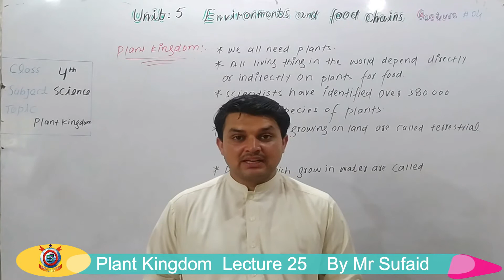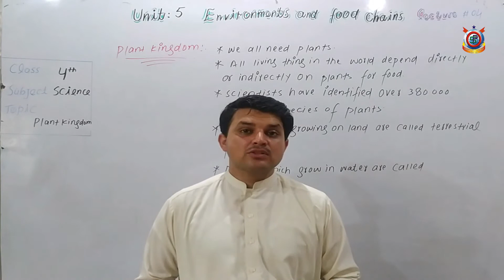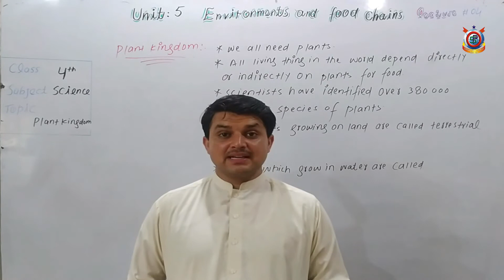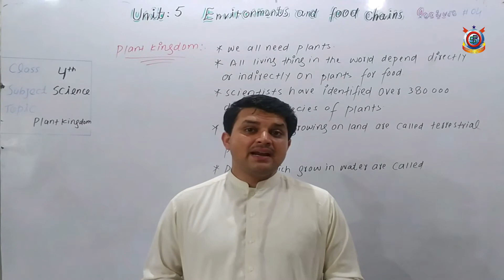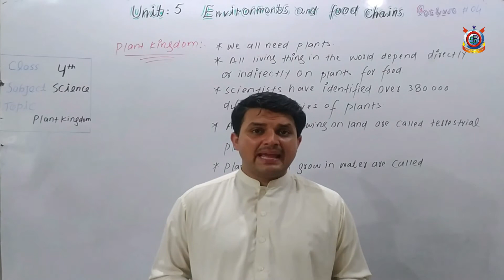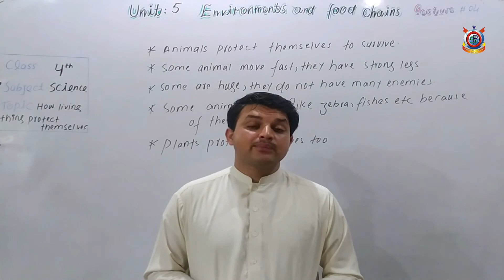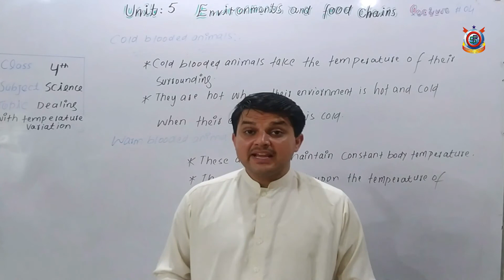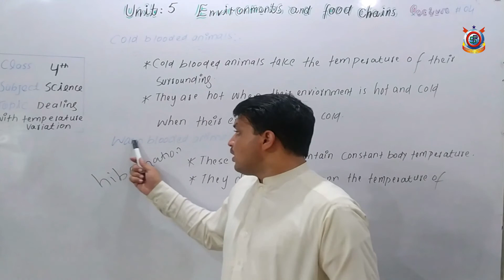Class 4th Science Lecture 25 Plant Kingdom